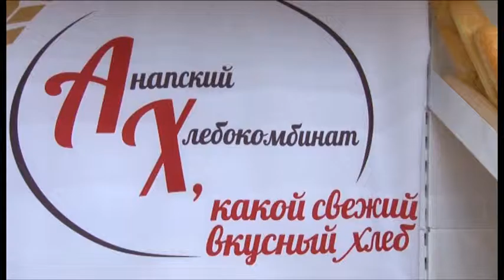В Краснодарском крае проходят агропромышленные туры